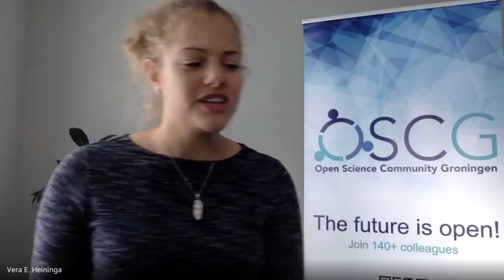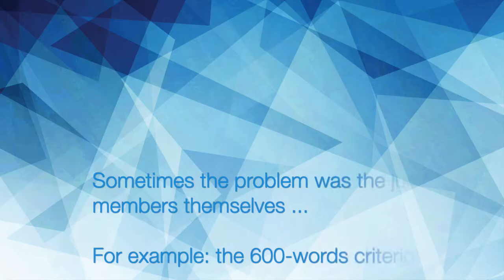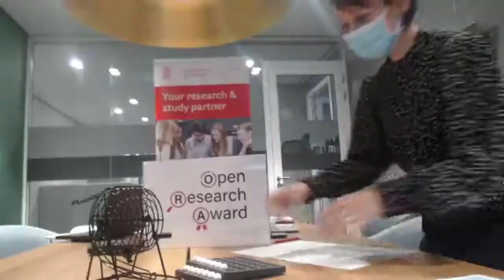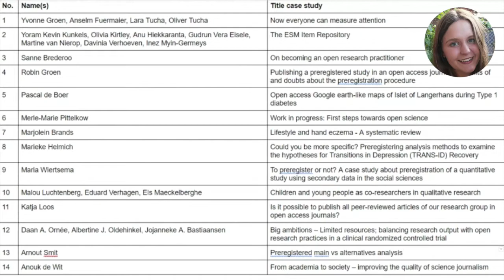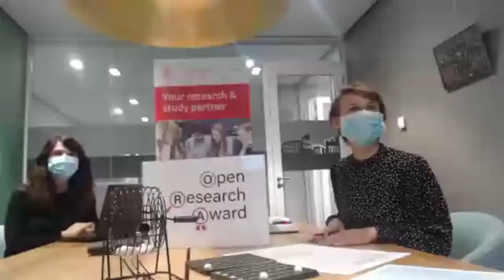ORA jury meeting & lottery drawing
The University of Groningen Library (UB) and the Open Science Community Groningen (OSCG) launch the annual Open Research Award. The award celebrates the many ways in which academics make their research more accessible, transparent or reproducible.

We welcomed submissions of case studies that reflect on the use of open research practices throughout the research cycle (e.g. choice of methodology, preregistration), for presenting research output (sharing data, code) and publishing the results (open access).

The case studies ideally explore the challenges and difficulties of making open choices as well as those that celebrate positive experiences and successful outcomes. We called for candid accounts of researchers’ motivations for making (or not making) open choices, which offer reasoned assessments of the pros and cons of being open, and are honest about where things didn’t work or could have been done differently.

17 staff members and students submitted their case studies, individually or as a team. All submissions were screened for eligibility by a jury. All eligible cases receive an Open Research Award certificate. In addition, three eligible cases were randomly drawn by the jury; each of which received 500 euros to be used for research material, travel costs etc.

In this video, you will get a peek behind the scenes at the eligibility review process, and see the drawing of the three lottery winners!